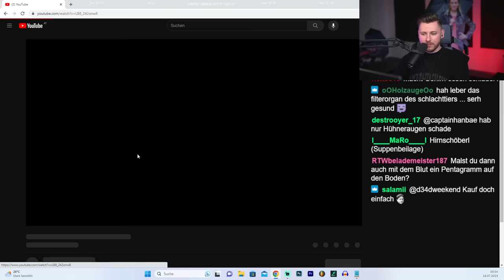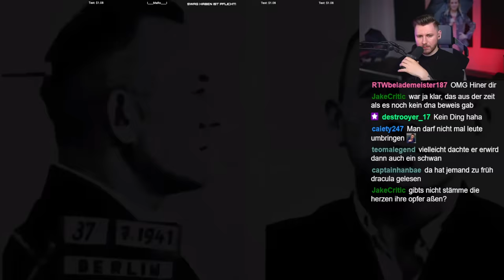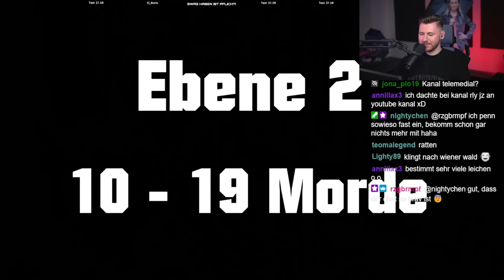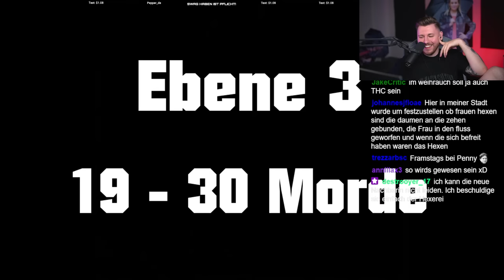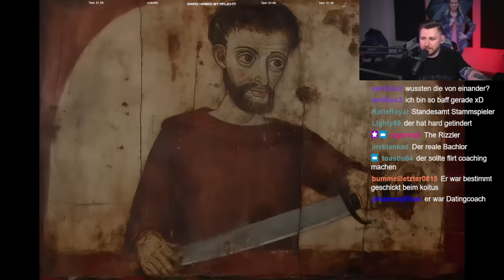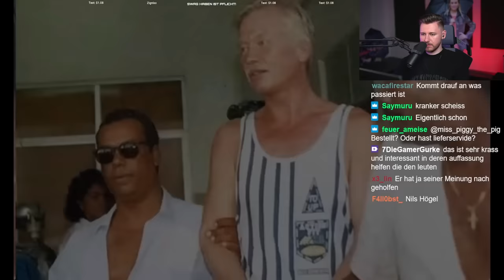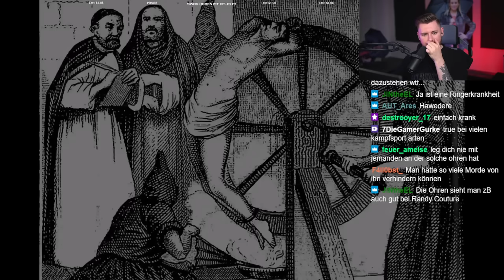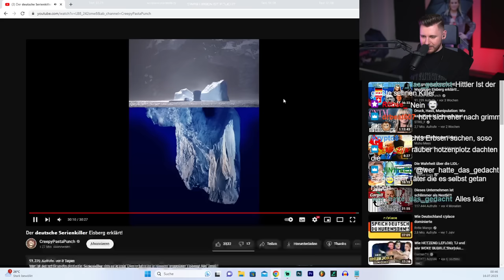Der deutsche Serienkiller Eisberg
Test Ponyhof